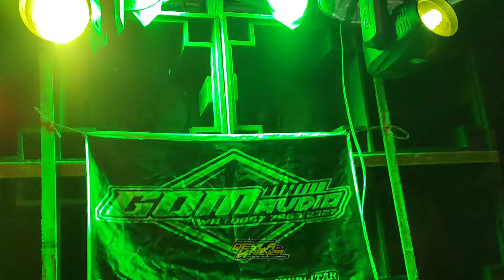Cek sound persiapan kirab bersih desa jugo/kirab pusaka eyang jugo